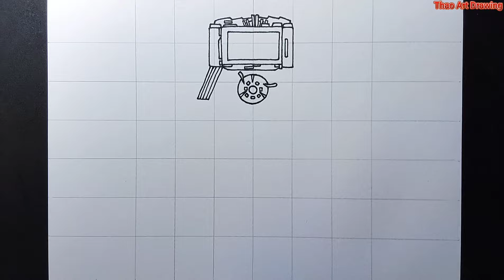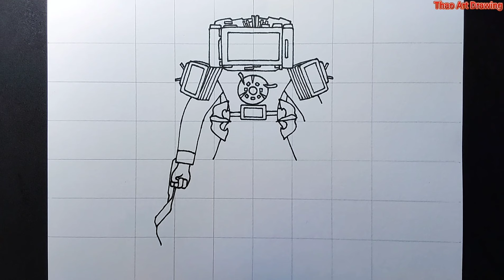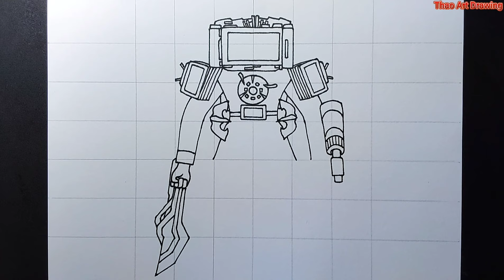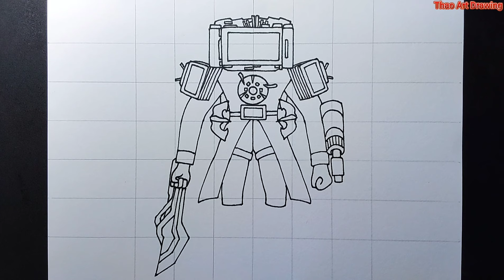How to draw New Upgraded Titan TV Man in Skibidi Toilet Multiverse 025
How to draw new upgraded titan TV man in skibidi toilet multiverse 025 easy step by step drawing